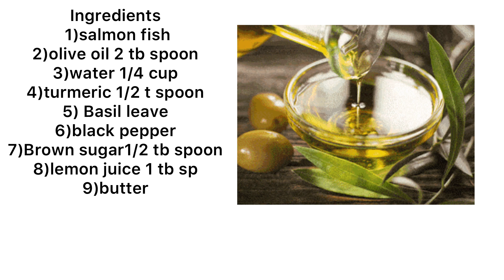Basil sizzling salmon with butter flavor